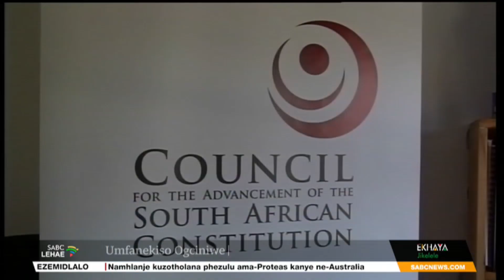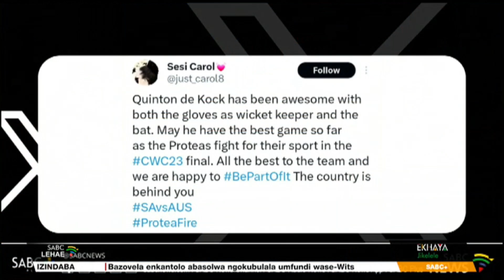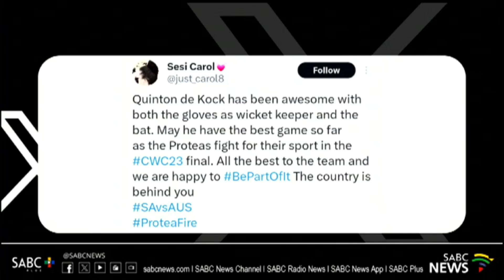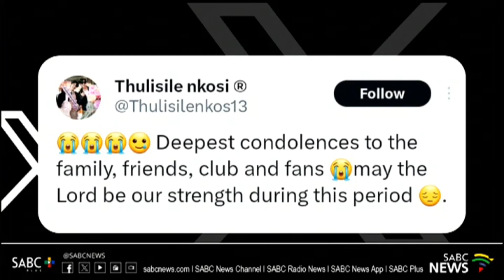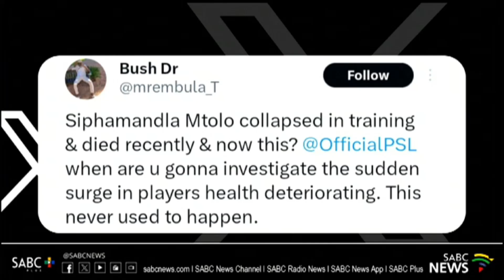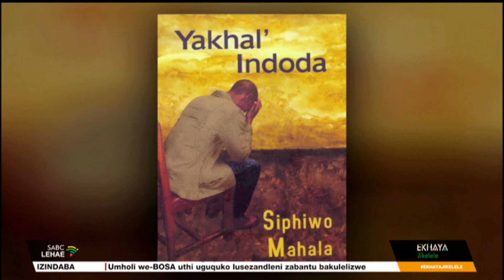Ekhaya Jikelele @08H00 | 16 November 2023